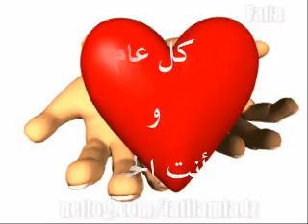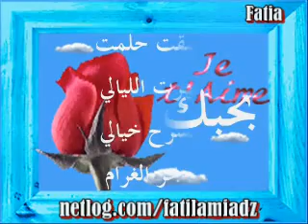كل عام وانت حبيبي.flv